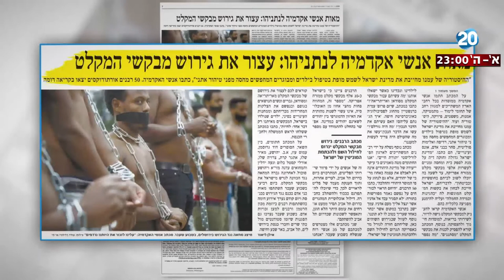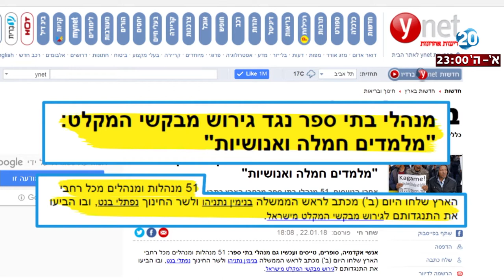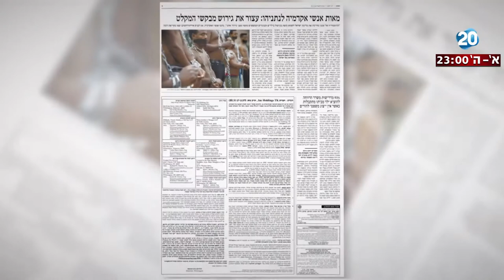היום הזה - מה הסיכוי לכך שהקמפיין יגרום לביטול הוצאת המסתננים?